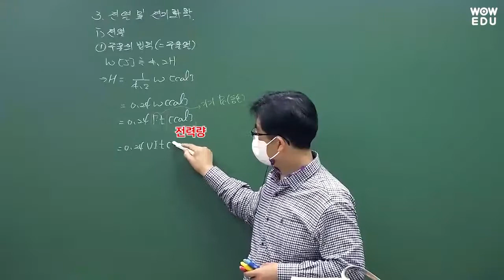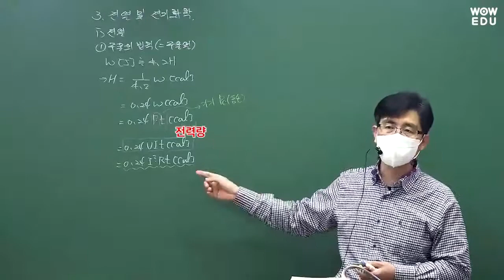PT수업받으실분!? 헬스말고 전기직 공무원 전력량 공식(PT)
안녕하세요. ⚡전기직 마스터 와우에듀입니다.

기본서 + 기출문제 x 무한반복 ▶️ 단기합격

박은일 교수님의 전기이론 기출문제 영상입니다.
보다 자세한 안내사항💡은 아래의 홈페이지와 전화문의를 이용해주세요

9급 전기직 공무원 상담안내
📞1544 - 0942